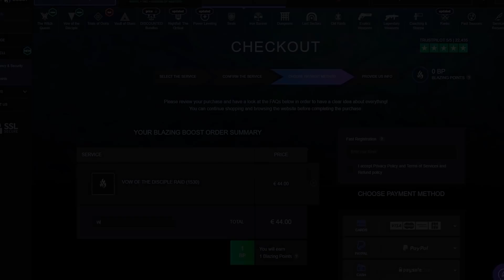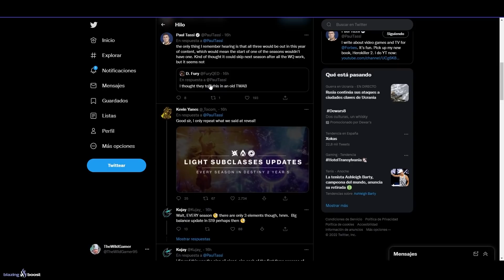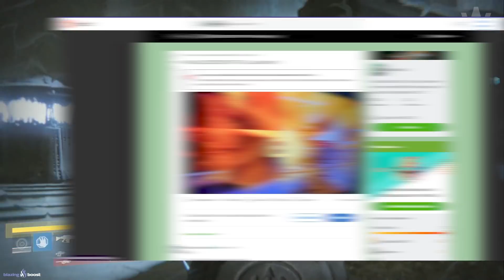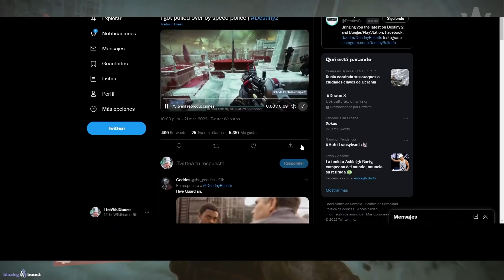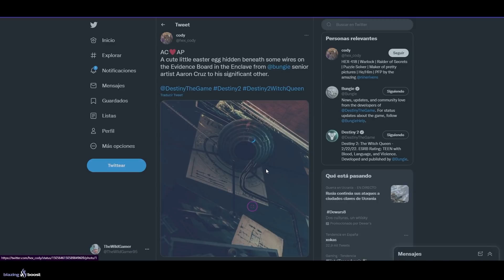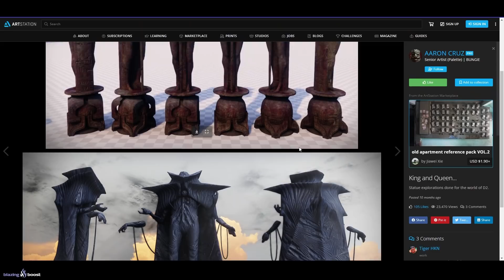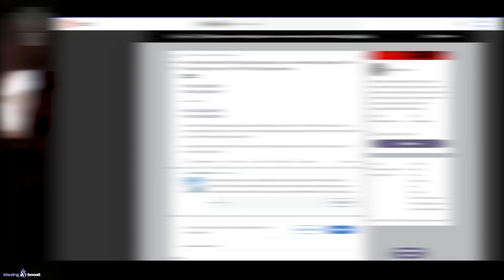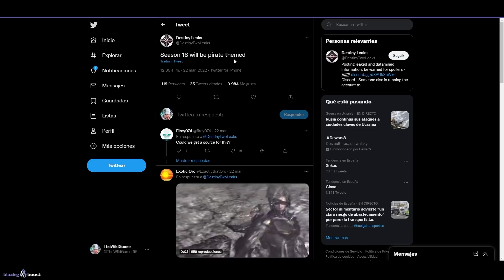BUNGIE PIDE PERDÓN por REFERENCIA NAZI! RAID GRATIS! TEMÁTICA de TEMPORADA 18 y MÁS! | Destiny 2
0:00 Introducción
1:01 Resueltos los problemas con PS5
1:14 Hotfix traducido
1:33 Desafío de Adquisición: GUÍA - Voto del Discípulo
2:26 Subclases 3.0 CONFIRMADAS para la Temporada 17 y 18
3:56 Balance Subclases 3.0 en Temporada 19
4:12 Bungie pide perdón por referencia nazi en la incursión
6:11 F por este joven guardián
6:42 Easter Egg descubierto en la pizzarra de investigación
7:26 Sigo esperando ver estas vainas en el juego
8:15 Truco de velocidad con Gujas
9:01 Próxima incursión GRATIS - La Caida del Rey + Acorazado (99,9% seguro)
14:10 Temática de la Temporada 18
15:25 Outro

► ¡Sígueme!
• Accesorios Gaming 10% dto. Código wildgamer

► Comunidad de PS4: TheWildGamers
► Videos que pueden interesarte:
• LA HISTORIA DE RHULK! MEJOR VILLANO HASTA LA FECHA! SIGUE VIVO?! - RAID y FINAL EXPLICADO! Destiny 2
• BUNGIE HABLA de EVENTOS en VIVO! DESTINY 3! DCV! ELIMINAR CONTENIDO! NEW LIGHTS y MÁS! | Destiny 2

💠MI PC:
• CPU: AMD Ryzen 7 5800X 3.8 GHz 8-Core Processor
• GPU/ Gráfica: Gigabyte GeForce RTX 3060 12 GB
• PLACA BASE: Asus ROG STRIX B550-F GAMING (WI-FI) ATX AM4
• CPU Cooler: Corsair H100i RGB PLATINUM 75 CFM
• Memoria RAM: Corsair Vengeance RGB Pro 32 GB DDR4-3200 CL16
• ALMACENAMIENTO: Samsung 970 Evo Plus 1 TB M.2-2280 NVME
• TORRE: Corsair iCUE 465X RGB ATX
• FUENTE: Corsair 850 W